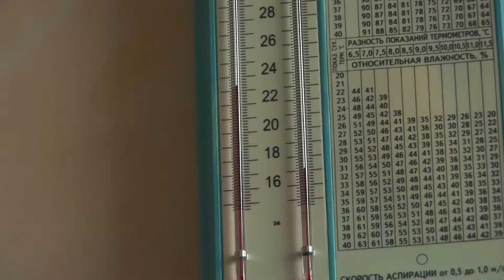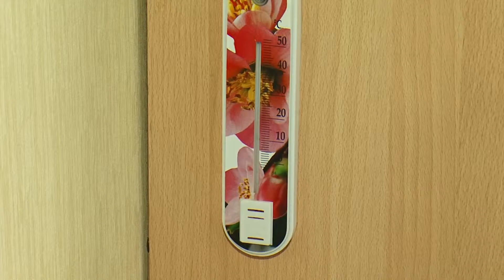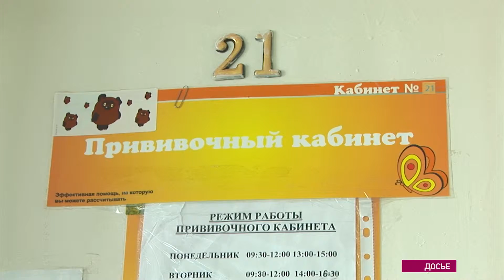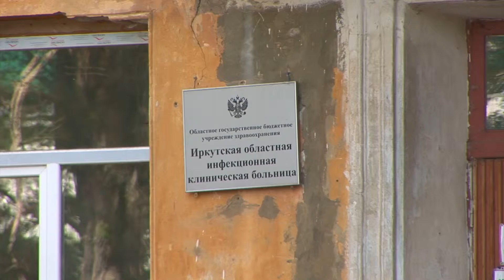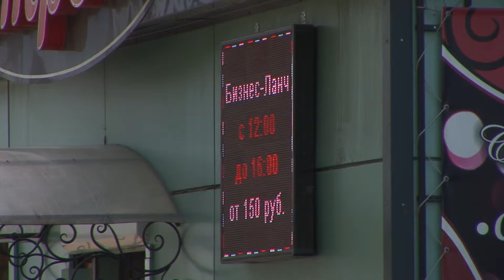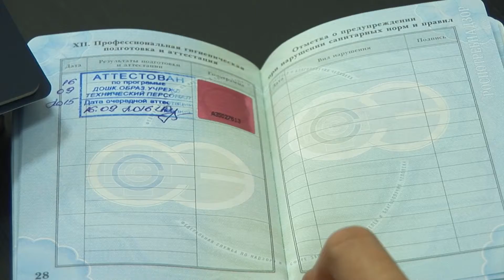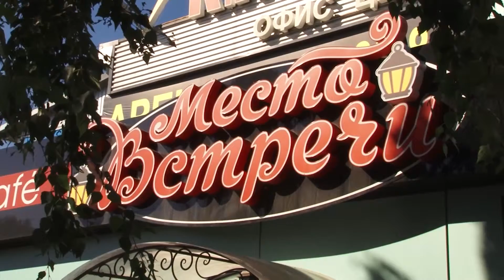«Итоги недели» за 19 сентября 2015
Итоги недели в этом выпуске.